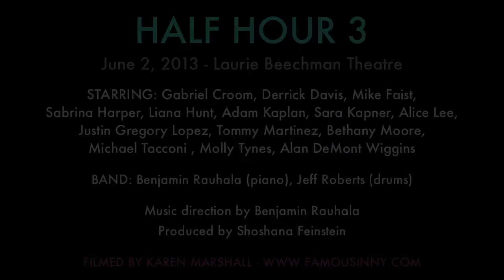Adam Kaplan & Liana Hunt (Newsies) - "Accident Waiting to Happen" from The Drowsy Chaperone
HALF HOUR 3: A Last Minute Concert
Presented by BroadwayUnderstudies.com
June 2, 2013 - Laurie Beechman Theatre

BAND: Benjamin Rauhala (piano), Jeff Roberts (drums)

Music direction by Benjamin Rauhala